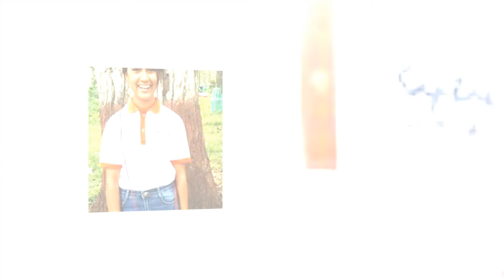आमाको साहाराले सफल बनेकी रचना रिमाल || Rachana Rimal Inspiring Story || दुखको कथा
श्रोता र दर्शकको रुची र आग्रहलाई स्वीकार गर्दै विभिन्न पत्रपत्रिका र अनलाइनमा प्रकाशित सामग्रीहरु पनि वाचन गरि मैले यस च्यानलमा भिडियो अपलाेड गर्दै आएको छु ।